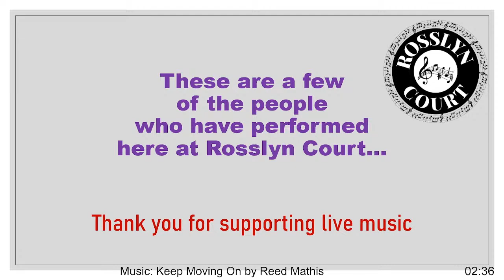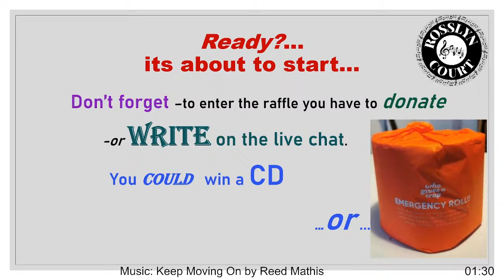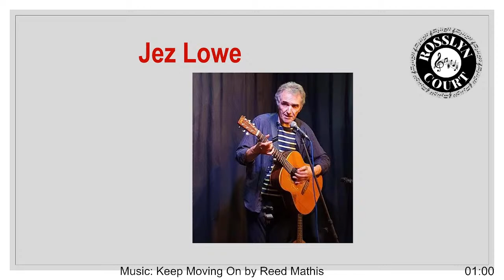Pearl Fish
Murmurings of melancholia, hope and wit.